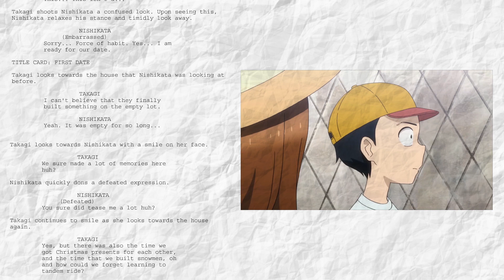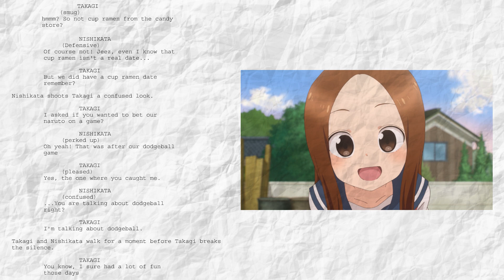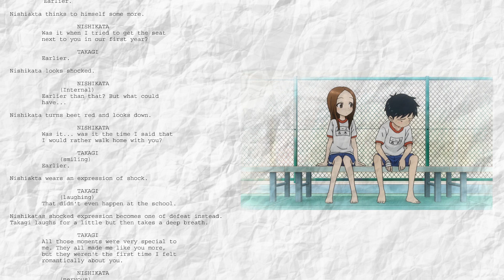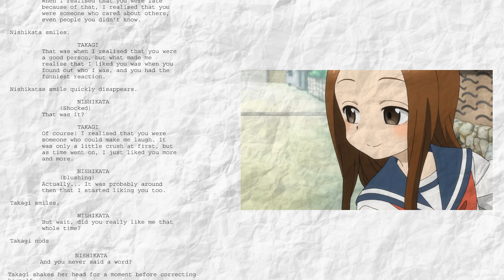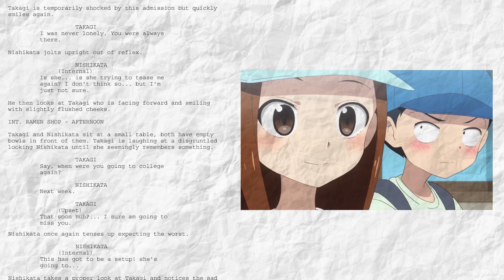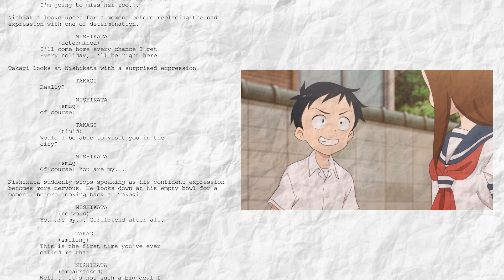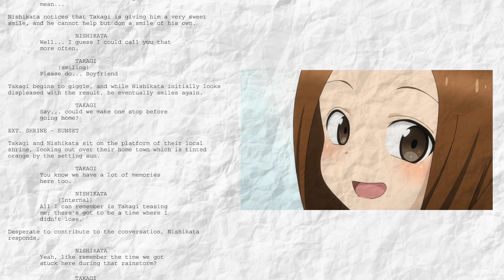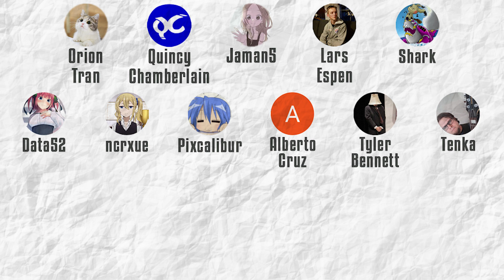Takagi and Nishikatas First Official Date (Fanfiction)